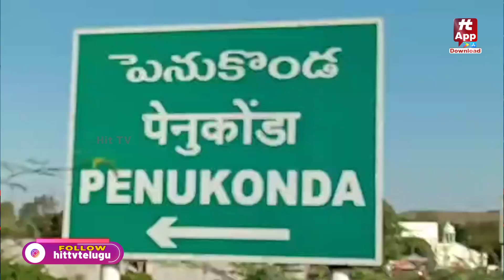జాతీయ సమైక్య శాంతి ర్యాలీ | Latest News Updates